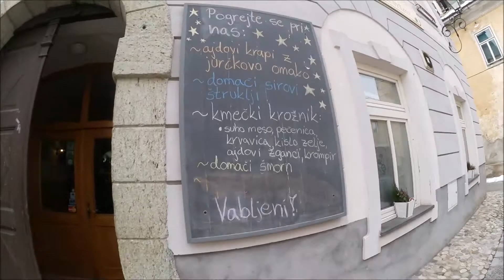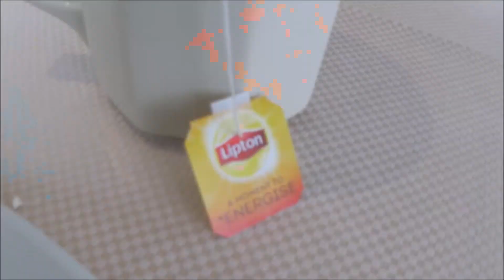Vieni con noi in Slovenia - Travel vlog #2 Ci sono i LUPI!!!